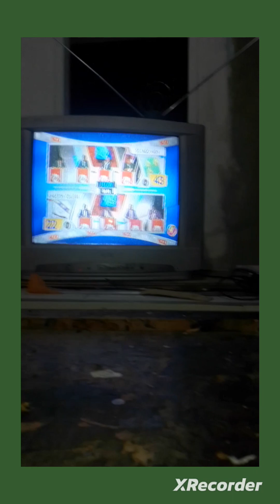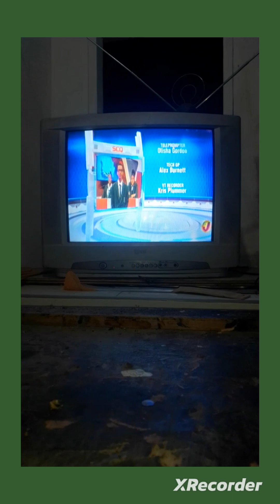SCQ 🔥 st jago vs KC was like training wow 😳😳🙄🙄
St jago his very competitive in the competition for about 7years otherwise titchfield tech are once domenent but time change ardene arrived and stund the competition with four genius but from that nothing after KC was always the favorite but never get it right but I see St jago hand 👏✋ on the title this year what's wrong with jc and calabar it's been awhile jc but calabar was a crowd favorite but things are not like one time so congrats 👏👏 st jago on your victory ✌️✌️ your well trained in your school system we need a school that never reach the final am praying for that